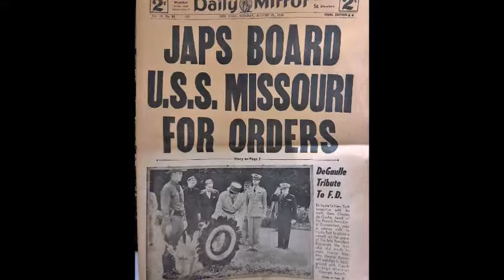For Memorial Day 2018 : Edward Wolfe + USS Missouri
Created for Memorial Day 2018, this video and the more than 80 images in the photo gallery I created pay tribute to my dad and all who have put their lives on the line to fight for the United States and all that we believe in. My father, Edward (Ted) Wolfe of West Haven, Connecticut, was a U.S. Navy Seaman 2nd Class on the battleship USS Missouri (@Battleshipmissouri) during World War II. He did not die in battle, but he knew many who did. And throughout my life, he showed me the importance of never forgetting what Memorial Day is all about. The men and women who gave their lives for “liberty and justice for all” must never be forgotten. Thank you and let's never forget ...